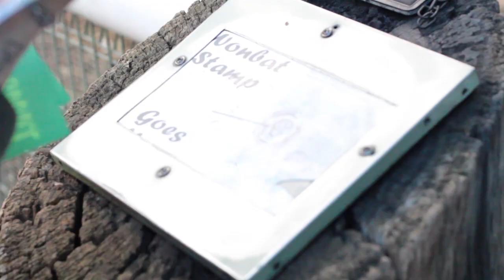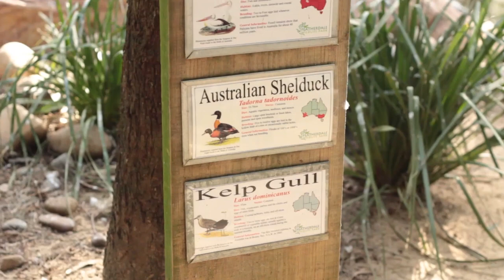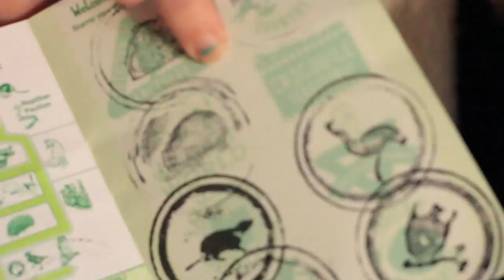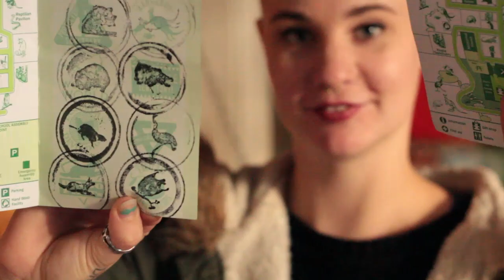The COOLEST Australian Animals EVER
★Welcome to FeatherDale Wildlife Park Sydney★
This will show everyone around FeatherDale and how cool this place is... This will show everyone that does not live in Australia some of the kinds of animals you will see if you visit :) Not everything wants to kill you :P

We both hope you enjoy! Drop a like for us if you want :D